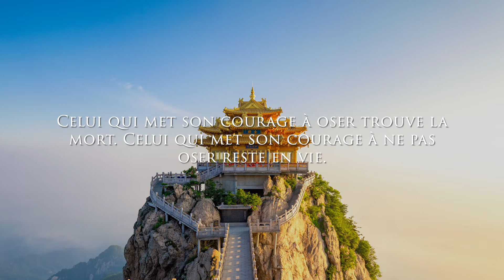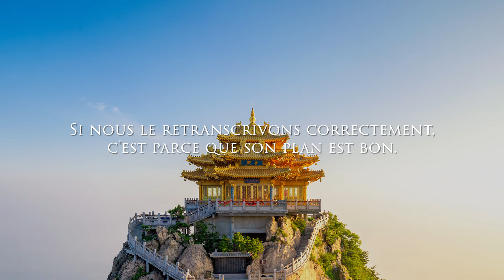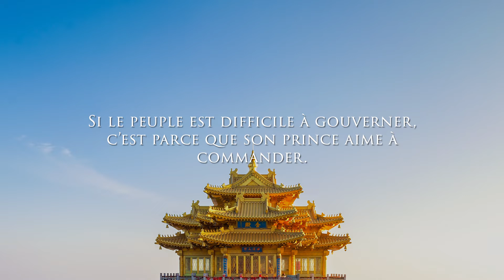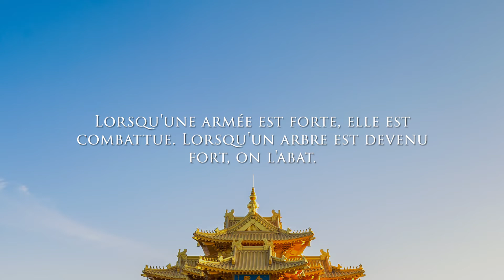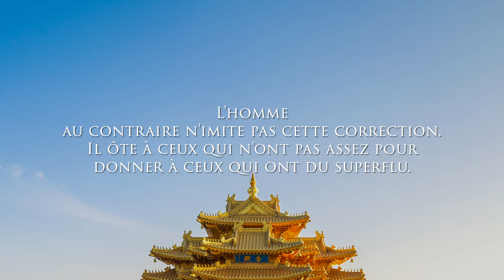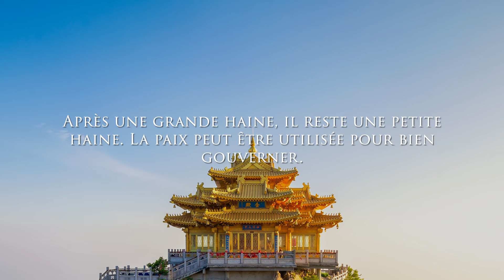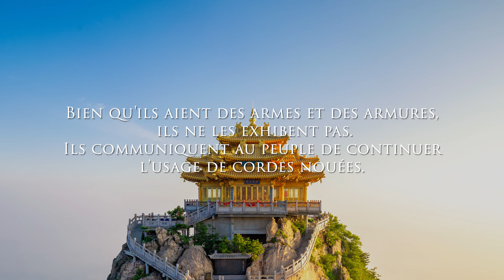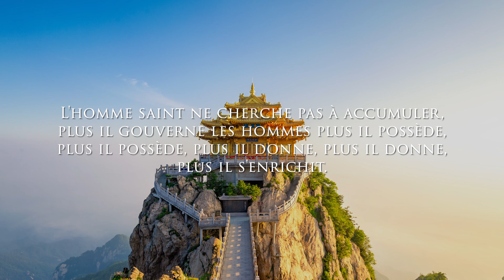👴 Lao-Tseu ecrit ☯️ sur le filet du ciel ☁️🌤☁️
Chapitres 73 le filet du ciel,
Chapitre 74 La mort,
Chapitre 75 Le peuple,
Chapitre 76 L’arbre,
Chapitre 77 L’arc,
Chapitre 78 Souple,
Chapitre 79 La haine,
Chapitre 80 La poule et le chien,
Chapitre 81 La dispute